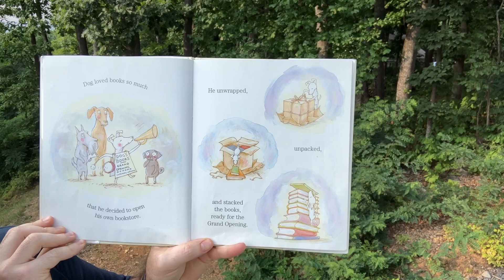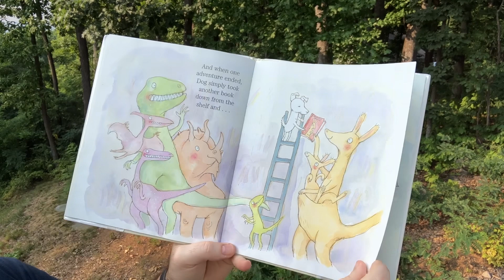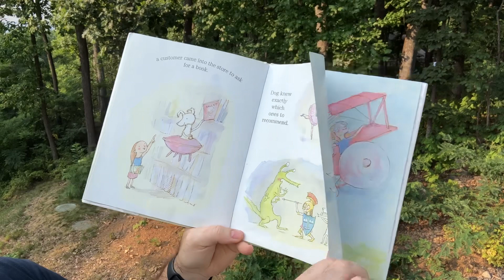Michael Porterfield reads Dog Loves Books